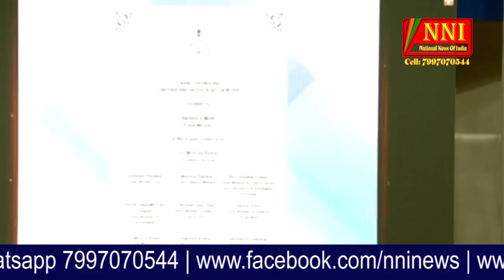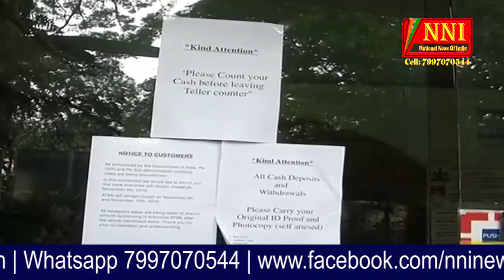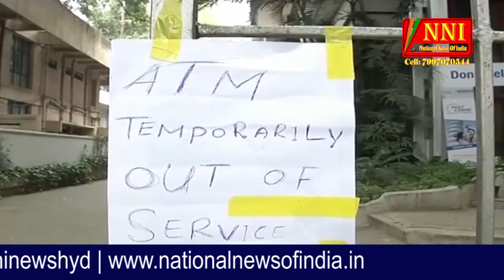NNI News 13NOV part 01